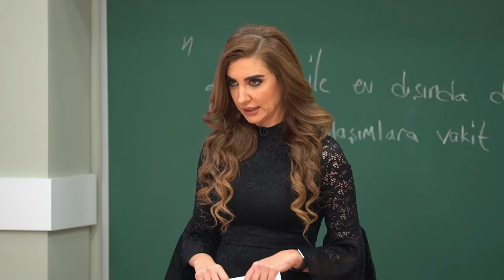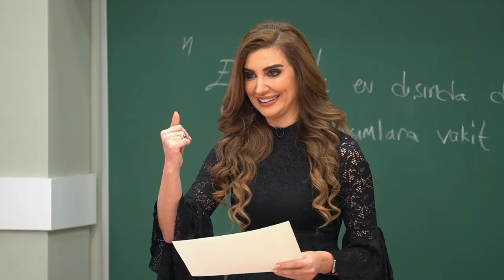Eşinizi Ne Kadar Tanıyorsunuz Evlilik Okulu 5